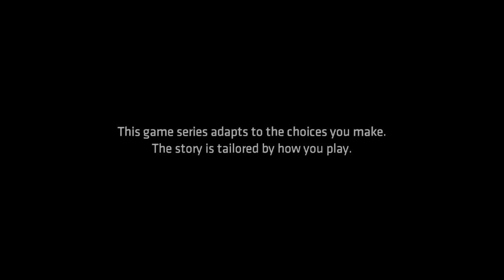Batman 20200603193140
divertirsi con varie categorie